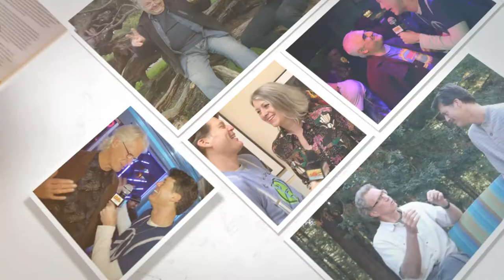Still STONED at 80!! S.O.U.L. Listens to Arthur Round at 4/20 in San Francisco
S.O.U.L. listens to Arthur Round, the oldest stoner at the first legal 4/20 celebration in Golden Gate Park.

While being joyously accosted by other flower power enthusiasts, Evan gets mellow with fellow cannabis connoisseur and oldest stoner, Arthur Round, at Hippie Hill’s first ever legalized 4/20 celebration. Arthur Round was a hippie at the hill before the hill was labeled hippie. An original member of both the legendary SF Oracle newspaper and The Family Dog concert promoters, Arthur is still a fixture in the Haight-Ashbury and Golden Gate Park. You could call Arthur a true counterculture OG.

S.O.U.L. Listens:
Spend a relaxing day expanding your mind with S.O.U.L., as luminaries share their visions for what is possible when we shift our value system to one that supports our thriving.